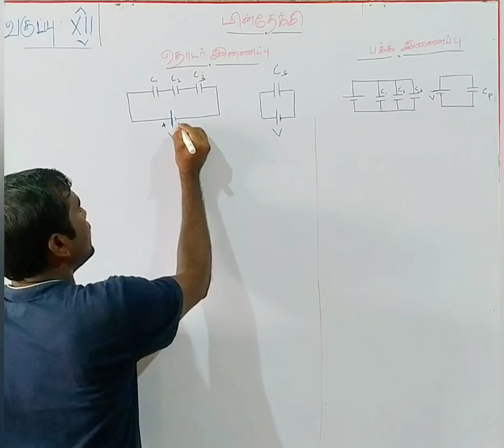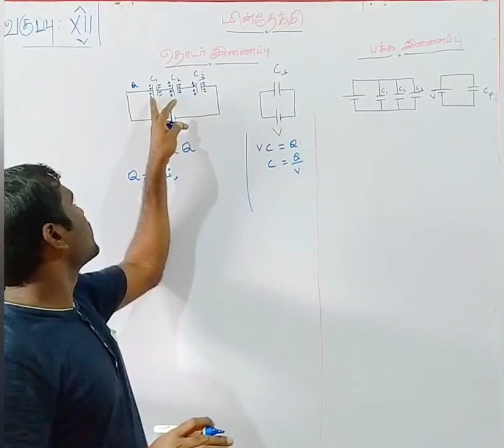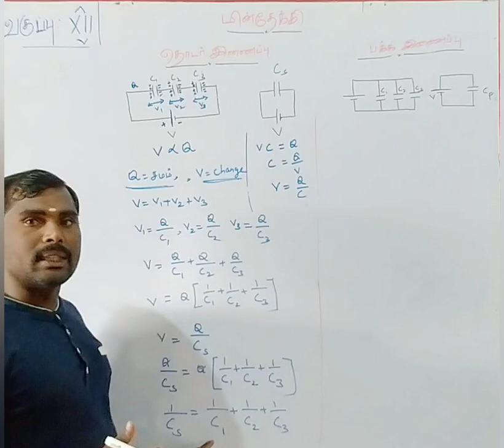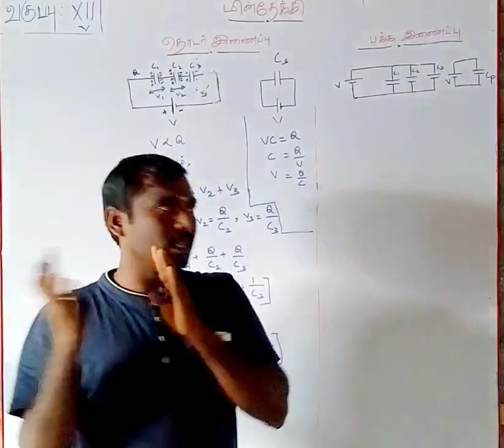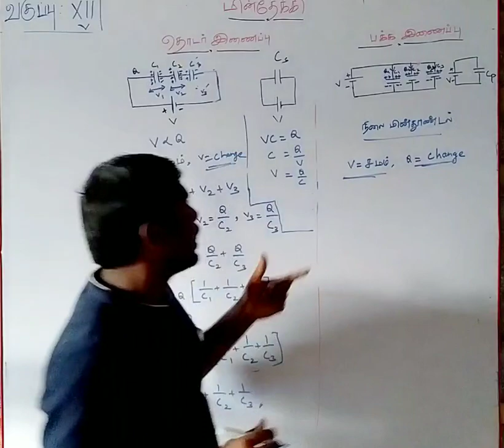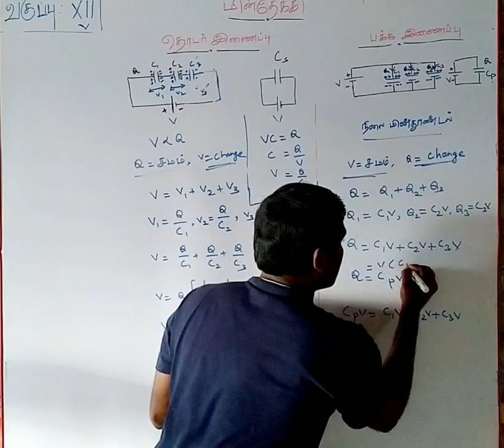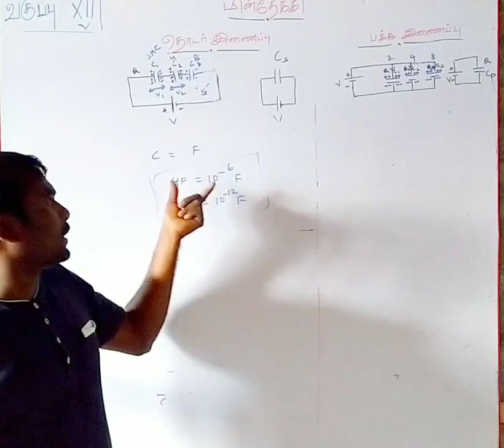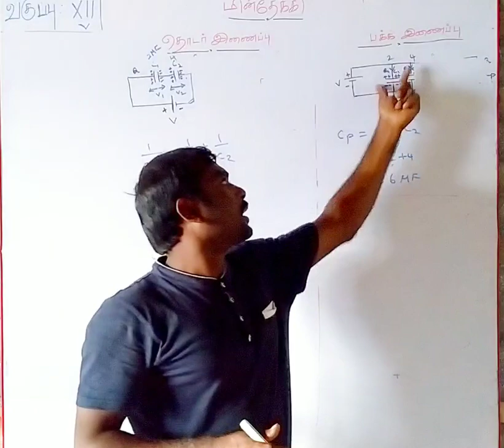Capacitance in series and parallel connection in 12 physics, Tamil Explanation, Electrostatics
Capacitance in series and parallel connection in 12 physics, Tamil Explanation, Electrostatics. Capacitance in Series and parallel connection problem. To find total capacitance.